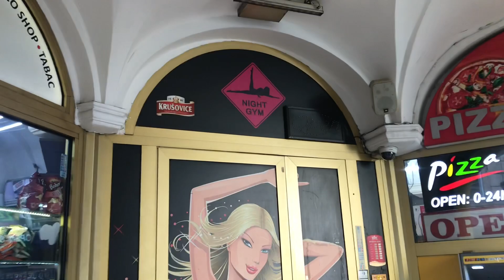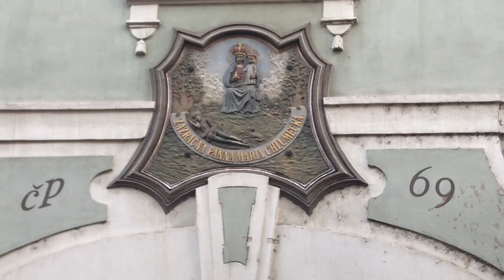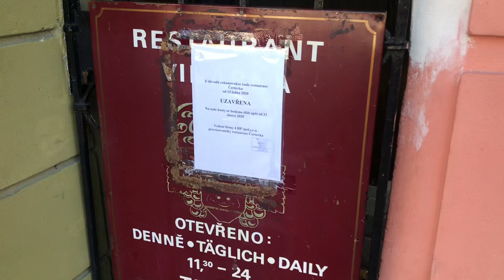ОБЛОМ С УЗКОЙ УЛОЧКОЙ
Всем 👋, меня зовут Ира , я из г.Кривой Рог🇺🇦 На этом канале я делюсь опытом, впечатлениями, вдохновением, снимаю всё , что нравится.
ЭТО НЕ КАНАЛ ТОЛЬКО О РАБОТЕ ! НЕ ЗАНИМАЮСЬ ТРУДОУСТРОЙСТВОМ!
Возможно среди хитросплетений кадров и моих шуток Вы найдёте для себя что-то полезное или просто улыбнетесь, ради этого я и создала этот канал.
Я приверженка он-лайн шоппинга, нетоптанных тропинок, нетривиальной кулинарии, красивых бровей, путешествий... бла бла бла бла. Могу, умею, практикую ☝️и возможно даже обучу.
Присоединяйтесь, будет много интересного, вкусного и забавного :)))
Дорогие друзья на моём канале запрещена нецензурная лексика, оскорбления, разжигание межнациональной и религиозной розни и призывы к насилию. Пожалуйста учимся быть терпимее и толерантности по отношению друг к другу.Спасибо! =) Люблю Вас

Если Вы хотите поддержать меня и мою жажду нести информацию в массы , то буду благодарна за любую помощь на развитие канала ❤
Реквизиты приват банка 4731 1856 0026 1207 (в долларах)